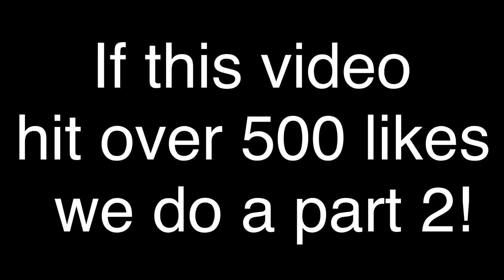Singing battle Creepy pasta VS. Elizabeth & Chris Afton // Gacha life //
Elizabeth’s song: Entropy Remix (Artist: Awkward Maria)

Chris song: Counting sheep (Artist: SAFIA)

Jeff’s song: SEPTEMBER [Jeff the killer] (Artist: The Living Tombstone) (I don’t really know if it is The Living Tombstone)

Sally’s song: Hide and seek (Artist: Liz Robinett)

Eyeless Jack’s song: Cannibal male version ( Artist: Curtis Cameron)

Ticci Toby’s “song”: Can I ask you a question? - Ticci Toby & Masky (Creepypasta) (Meme)